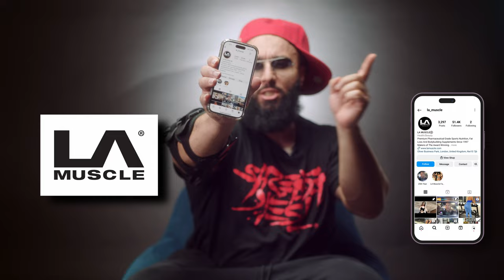On The House With Sports Psychiatrist Dr.Thamer Bakri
Sports psychiatrists provide mental health assessments and diagnoses in the athlete population (commonly mood disorders, anxiety disorders, ADHD, substance use disorders, and eating disorders)